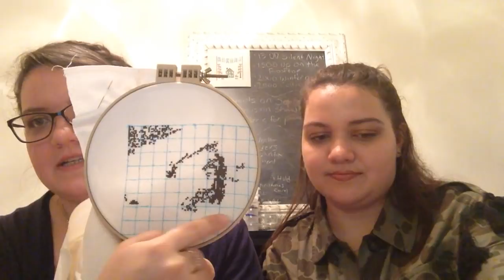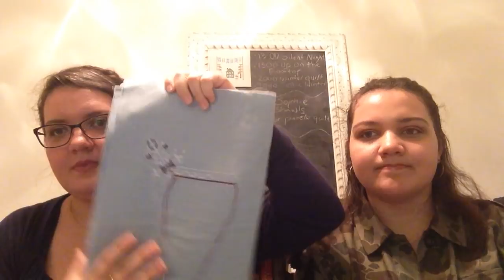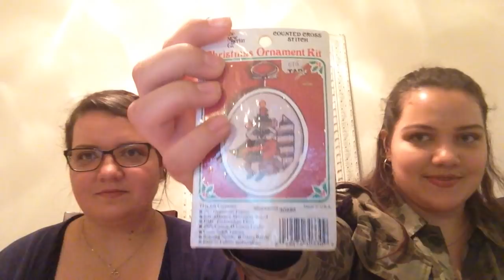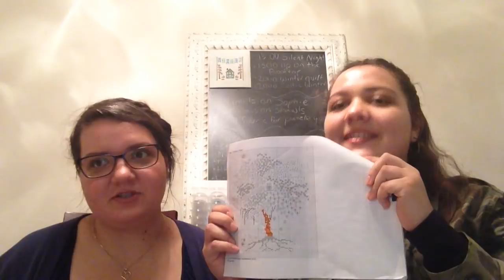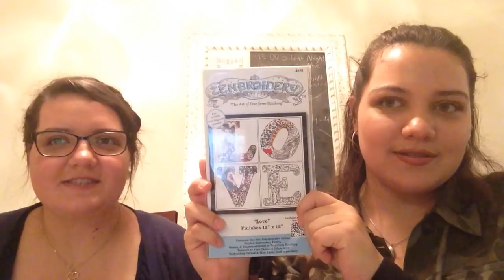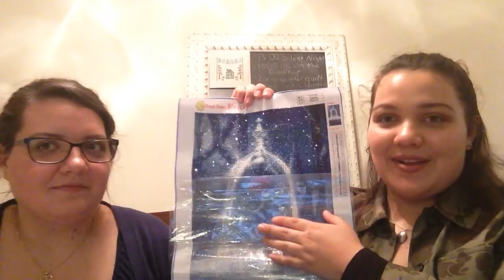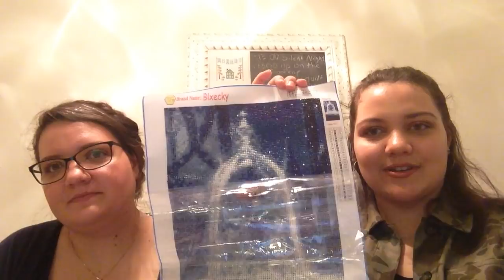Flosstube 25 - Guest appearances with Updates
My youngest sister guest stars with her wips and my mom showcases some of her hexies.